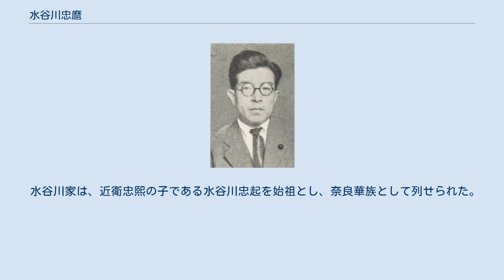水谷川忠麿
水谷川 忠麿（みやがわ ただまろ、1902年8月27日 - 1961年5月20日）は、日本の男爵、貴族院議員。
旧姓、近衛。
後陽成天皇の男系十二世子孫である。
 公爵近衛篤麿の四男として生まれた。
兄に内閣総理大臣の近衛文麿、指揮者の近衛秀麿、ホルン奏者の近衛直麿がいる。
 男爵水谷川忠起の養子となり家督を相続する。
学習院中等科時代から有島生馬について洋画を習い、画家を志す。
学習院高等科在学中、1921年に養母堯子を亡くした。
1923年、京都帝国大学哲学科に入学した直後に養父忠起を亡くし、男爵位を相続。
京大在学中は京都帝大オーケストラに参加してオーボエを吹き、京都音楽協会の設立に参加。
家伝の華道「御門流」の再興を図り、二科展に入選する。
 のち、内務大臣秘書官や大蔵大臣秘書官、貴族院議員を歴任し、原田熊雄の後釜として西園寺公望の秘書になったこともあった。
戦後は春日大社・談山神社宮司、華道「御門流」家元を歴任した。
茶の湯を嗜み、みずから茶盌や茶杓を製作した。
 はじめ、近衛秀麿の次男の近衛秀健を養子に迎えたが1939年2月25日に秀健は水谷川家の籍を離れて男爵常磐井堯猷（近衛忠房の三男）の家に預けられ、最終的に近衛家へ戻り、指揮者となる。
秀健の長男の近衛一はバスーン奏者、長女の文子はNHK勤務、次男の近衛大は弁護士となった。
 秀健を離縁した後、1939年10月19日、秀麿の三男の近衛俊健を忠俊と改名して養子に迎えた（作曲家の水谷川忠俊）。
忠俊の長女の水谷川陽子はヴァイオリニスト、次女の水谷川優子はチェリスト。
 このほか、長兄文麿と新橋の芸者山本ヌイとの娘である斐子（あやこ、1931年 - ）を養子に迎えていた時期もある（のち山本家に復籍）。
 水谷川家は、近衛忠熙の子である水谷川忠起を始祖とし、奈良華族として列せられた。
 近衞家は、藤原忠通の子である近衞基実を始祖とし、五摂家の一つであった。